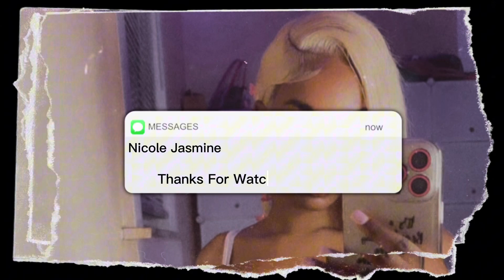Assumptions About Me!